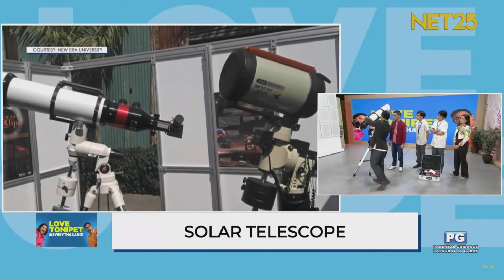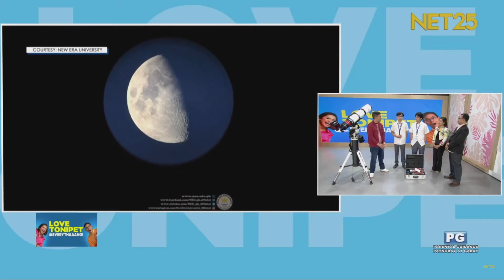ANO ANG KAGANDAHAN SA NEW ERA UNIVERSITY ASTRONOMY AND DATA ANALYTICS INSTITUTE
Ang New Era University ang kauna-unahang school sa buong Pilipinas na may offer ng BS Astronomy! 🔭

Bilang mga Pinoy, ano nga ba ang kahalagahan ng ganitong programa sa ating bansa? 🤔

Alamin natin 'yan kasama ang mga BS Astronomy student and Alumni na sina Oswald Abayan, Paul Bautista, Kyra Rumbua at ang Head ng NEU Astonomy and Data Analytics Institute na si Jeffrey Abanto dito sa